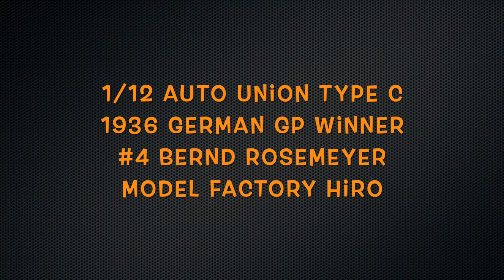Building MFH 1/12 Auto Union Type C 1936 German GP Winner : Step 15 Complete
Model : 1/12 Scale Auto Union Type C 1936 German GP Winner #4 Bernd Rosemeyer